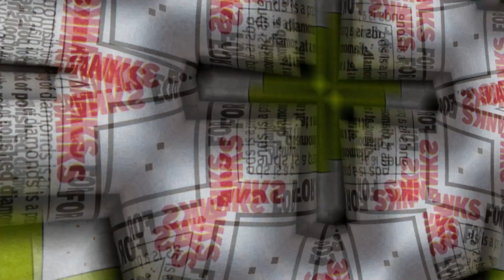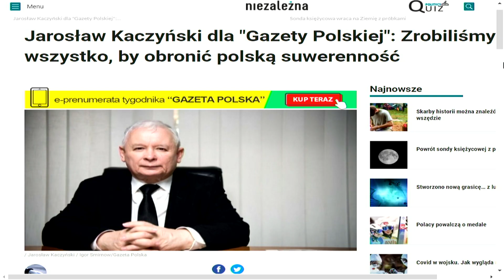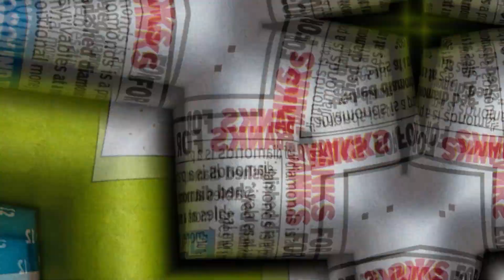Rocznica wprowadzenia stanu wojennego, przyjęty budżet, wniosek opozycji | Studio Prasowe